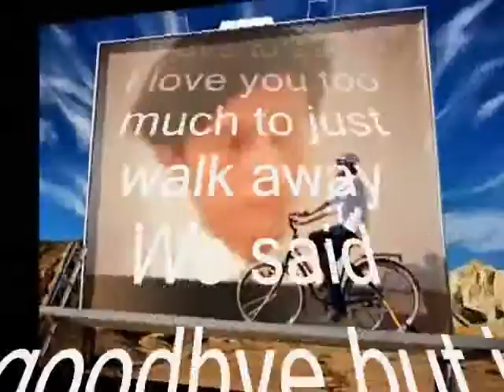I have to say Love You So Much ,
do.
do so
Money is an excellent servant, but the host
very bad.